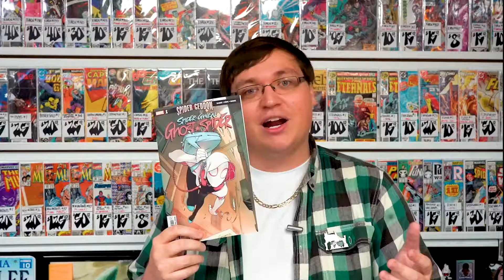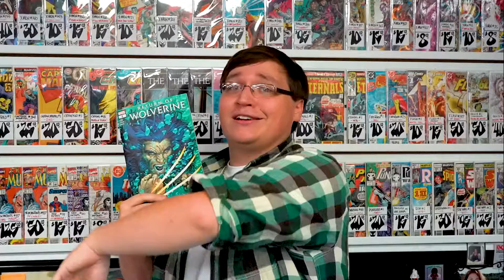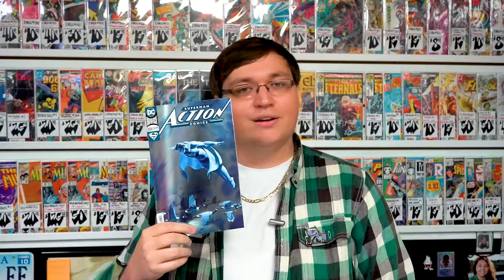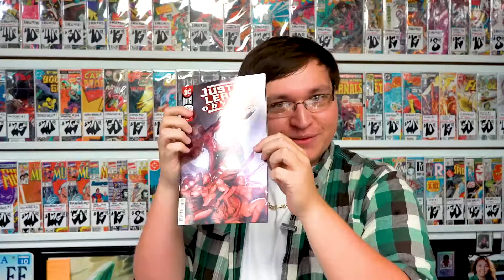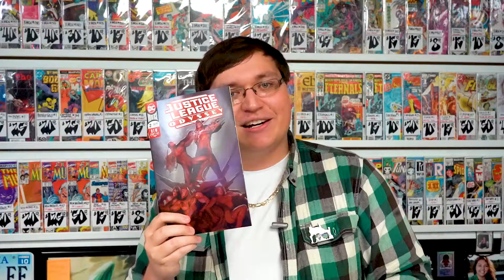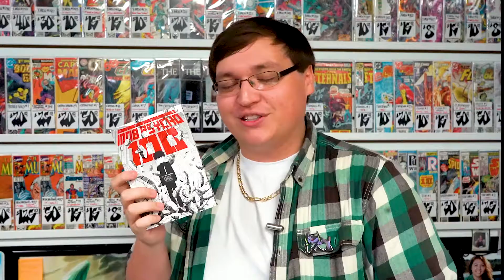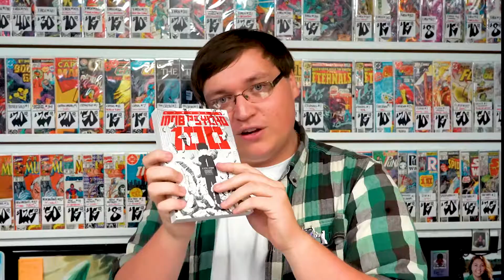The Bro Comic Show Top 5 : 10/23/2018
Let Joey from Comic Kings be your guide through what you should be picking up this week from your local comic book store. If you’re local to the Hampton Roads/757 be sure to check out Comic Kings.

Filmed and Edited by: Bhrett Woodard

Equipment:  Sony a71iii, Sony a6000, Zoom H1